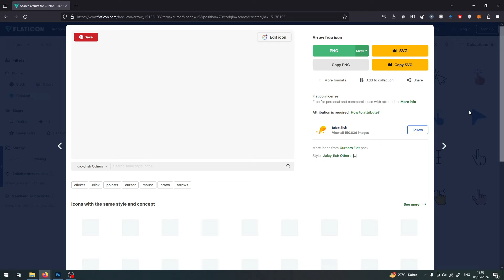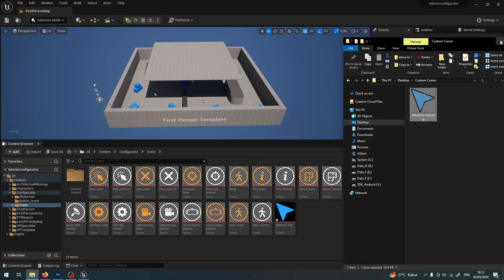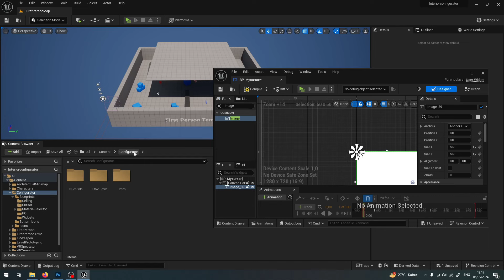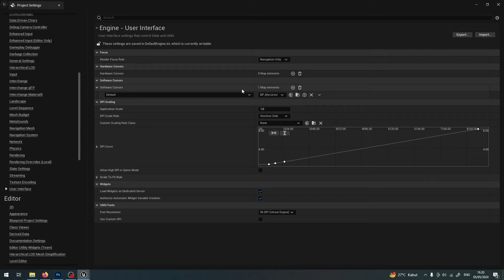Archviz Blueprint Creation With Unreal Engine 5 | How to Use Custom Cursor | Part 10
We will continue to update the Blueprint, we will learn how to replace the default white cursor with our custom cursor design.